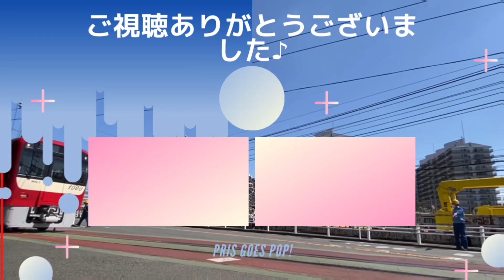ディズニーリゾートライン『ブルー』ディズニーリゾートライン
リゾートゲートウェイ・ステーション駅